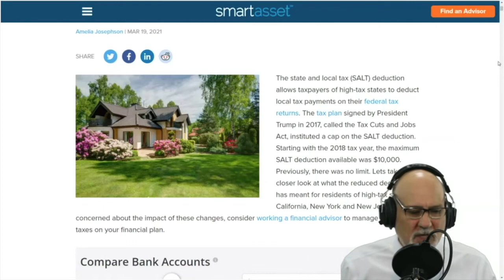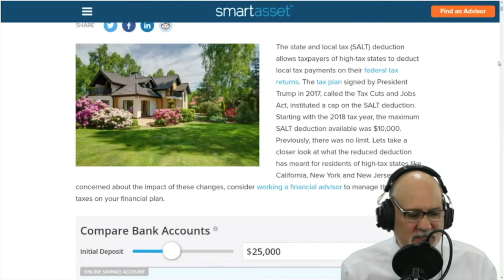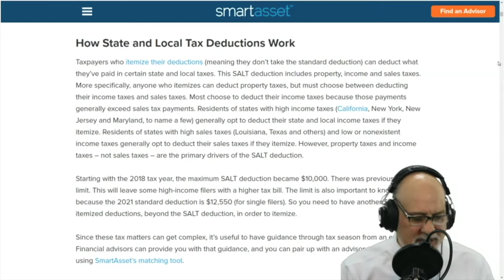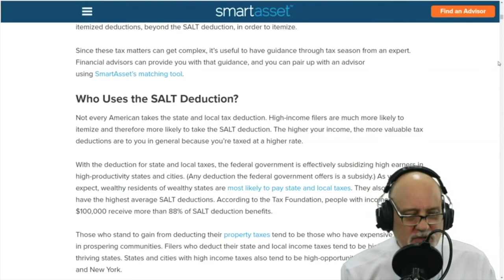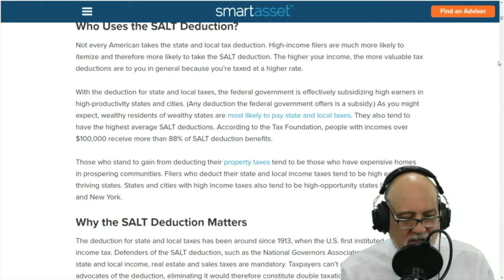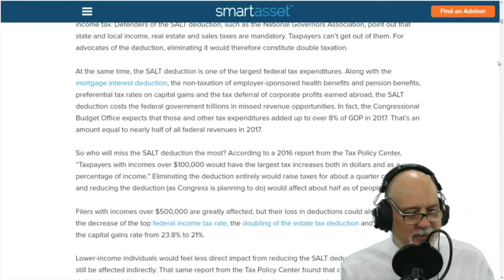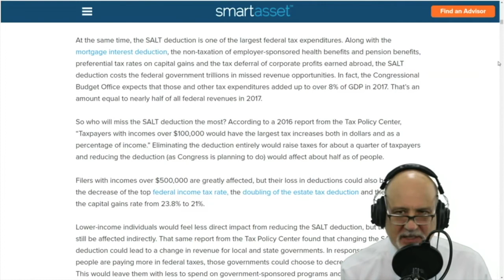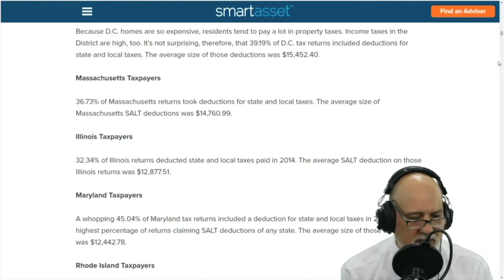Tax Attorney Looks at Changes to SALT Deductions in Recent Months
Long Time Tax Attorney Steven A Leahy has been dealing with the IRS for nearly the entire 21st century. Illinois, along with a plethora of other states has made dramatic changes to their tax system, in order to be able to deduct SALT (State & Local Taxes) from Federal taxes.

If you have any questions on your individual situation regarding your crypto, or any other tax concerns, call Attorney Leahy's office at .

Make sure to come back for Steve's daily Tax Talk, Mon - Thu at 7:15 EST, and catch the weekly guest on the IRS radio hour every Friday.